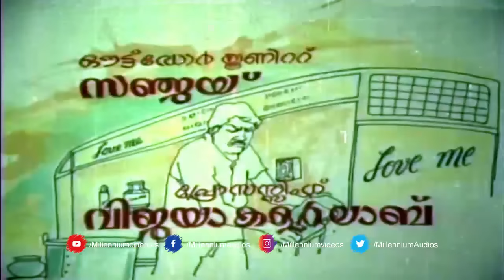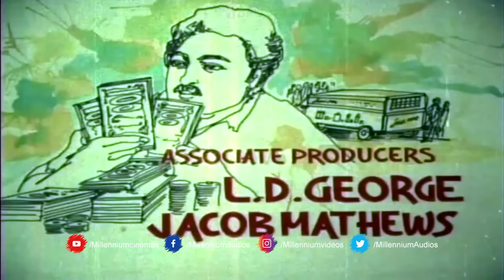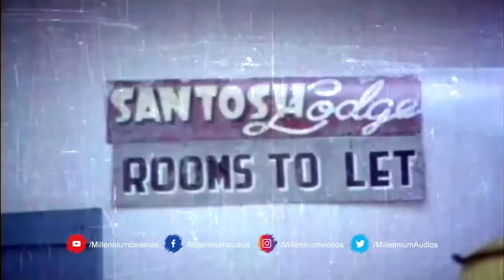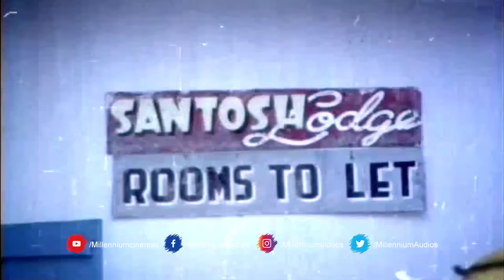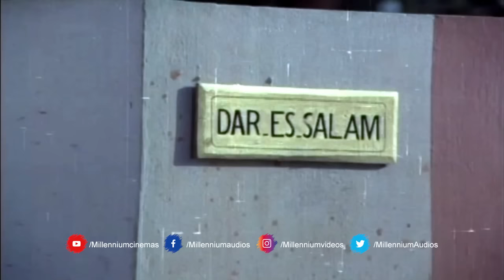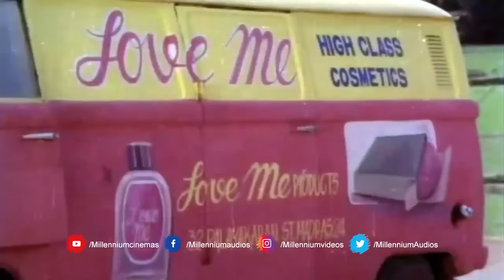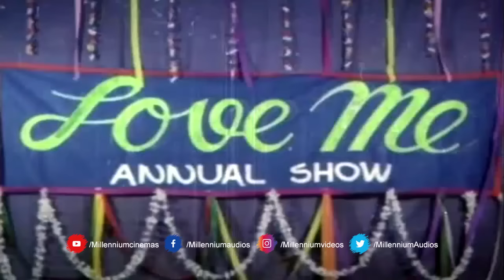Athirthikal Malayalam Full Movie | അതിർത്തികൾ | Madhu | Rajkumar | Srividya | Jagathy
Watch  Athirthikal Malayalam Full Movie  അതിർത്തികൾ  Madhu Rajkumar  Srividya   Jagathy

Directed by J. D. Thottan
Written by M. T. Vasudevan Nair
Screenplay by M. T. Vasudevan Nair
Starring Madhu , Srividya , Jagathy Sreekumar , Sankaradi
Cinematography Melly Dayalan
Production  company   T & T Productions
Distributed by T & T Productions

Based on MT Vasudevan Nair's short story 'Dar-Es-Salaam', the plot is about Keshavan, who is a cosmetics salesman working in the town and living at its outskirts with his pregnant wife Devi, child Anitha. He goes around shops with his driver Velayudhan and is efficient in coaxing shop owners to display his company's products. He is not a dedicated salesman but knows how to sugarcoat his area Manager Pillai. When he meets an old acquaintance of his, Stanly, who is back in town and staying at a lodge, Keshu fakes to his wife and neighbour Krishnan Ammavan that it is eosinophilia caused by his daily scooter ride to the town, and that doctor advised him to stay in the city. Keshu moves to the lodge and spends time drinking. On one attempt, he and Stanly try to catch up with an old hangout of theirs, an aunty but fails to meet her. When one of his products gets slammed by a woman complaining to a prominent magazine, Keshu is asked to look into it. He meets the complainant Reetha and her husband Major Mukundan, who served many years in Dar-Es-Salaam, Tanzania and have even named their house so. Major finds Keshu's father-in-law was a childhood friend of his which makes him open up to him. Keshu finds them welcoming and the house having African curios and showpieces. They have a son who is studying in UK and prefers not to visit them. Major spends his days in the house, having drinks in the evening while Reethu is engaged with women's association working for orphanages and other social activities among children. Keshu notices Major taking digs at such activities of women which Reetha laughs off.

Another day, Reetha helps Keshu in boosting his sales of a nail polish. He visits her house when Major happens to be out and over drinks, they talk about her activities; she asks him about Devi's interests and he replies she is a silent type who has none. A drunk Major makes Reetha confide in Keshu about him already having had an attack and that she would be alone if something happens to him. Keshu and Reetha end up being intimate. They start meeting each other in tourist spots. Keshu finds his wife not beautiful enough when compared to Reetha and not having any interests, he stops visiting his home on weekends. He takes money from his boss citing wife's pregnancy and spends it on Reetha. Major goes with Keshu on one of his visits home and bonds with Devi and Anitha. When Anitha later asks about Reetha, Keshu avoids the subject.

When Reetha meets with an accident and Devi is taken to hospital for delivery, Keshu goes for checking out on Reetha. Her death destroys him. When he meets Major to extend his condolences, he finds a Major who wanted to kill Reetha when she was alive, he explains her to be nymphomaniac who had a wayward sexual life while in Africa. Major reveals to Keshu the African curio which is hidden in the store room of the house - Reetha's African daughter. Major calls Reetha a hypocrite who worked for orphans while hiding her own child from the world. He tells him about Reetha being the reason their son won't visit them. Finally, Major thanks Keshu for his company. Keshu goes back to his home prays at the thulasithara and accepts the responsibility of his wife, child and newborn baby.

Our Channels ☟